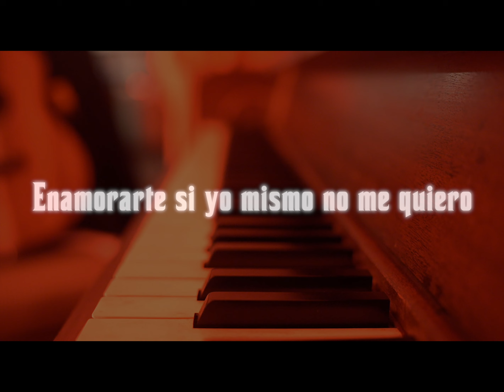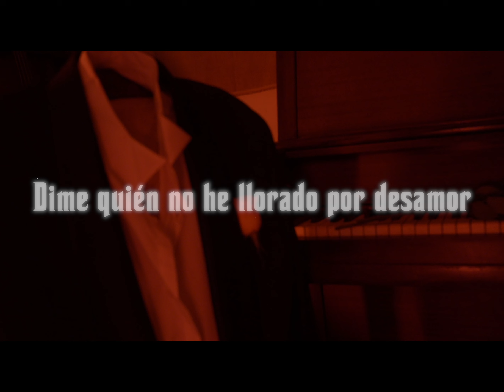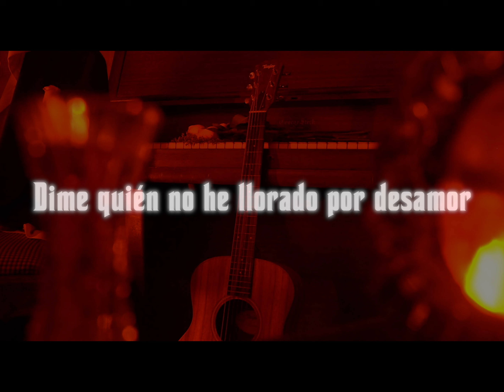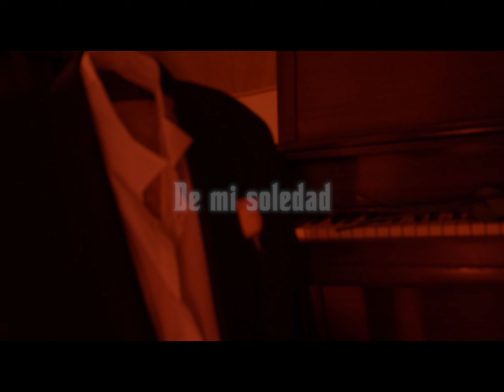La Soledad (Lyric Visual )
Stream La Soledad

From the album S I E M P R E  by Jr.